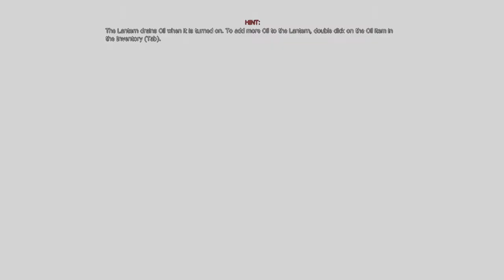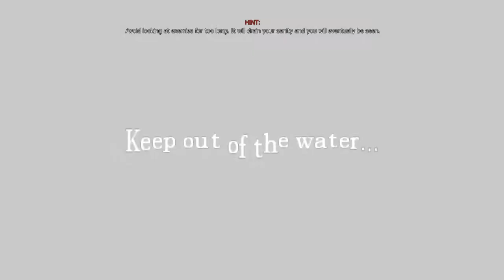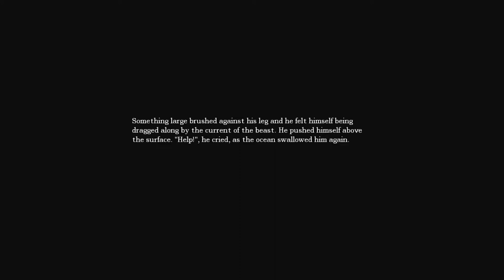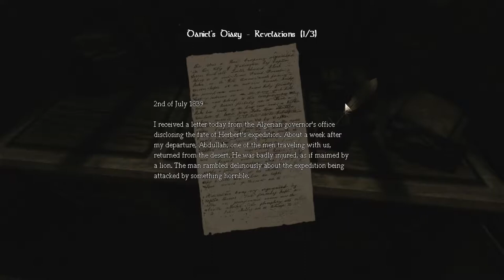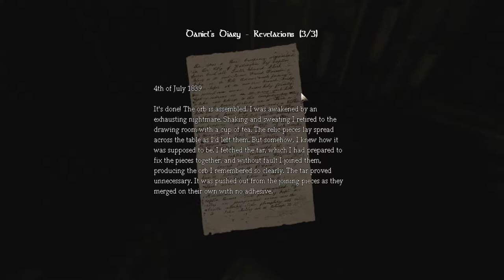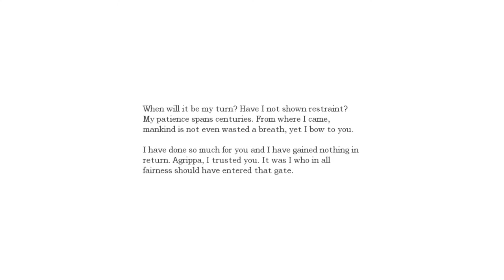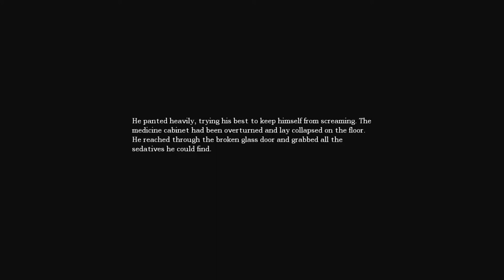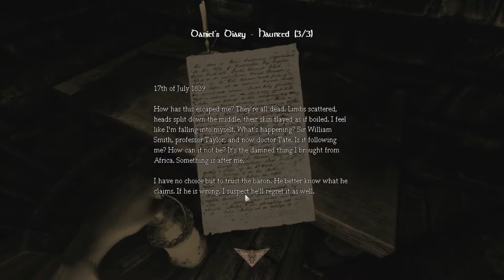Amnesia: The Dark Descent - Group Play - Part 2